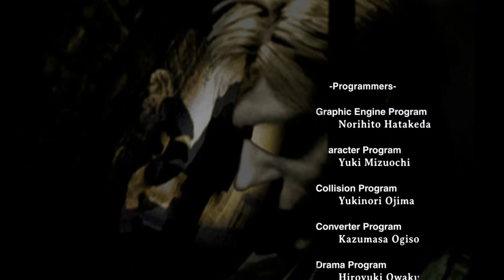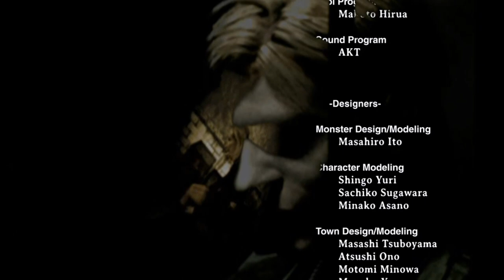Can He Beat Silent Hill 2 with NO GUNS?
In this video, we'll be playing Silent Hill 2 using only melee weapons. Can we beat the game without using firearms? Find out in this video!